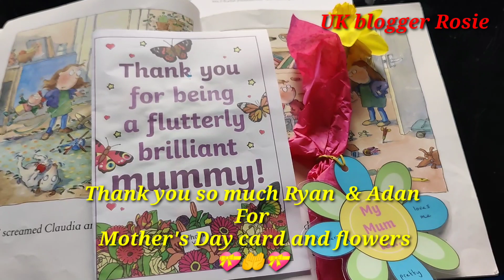My children gave me Mother's Day gifts ||Happy mother's Day special gift from Adan and Ryan